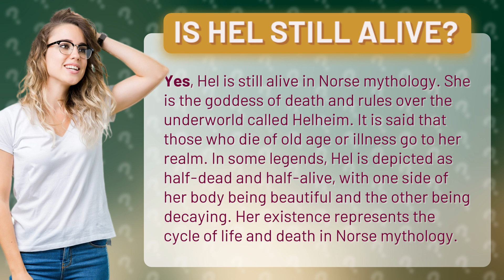Is Hel still alive?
Discover the Mythical World of Hel: Goddess of Death & Ruler of the Underworld!